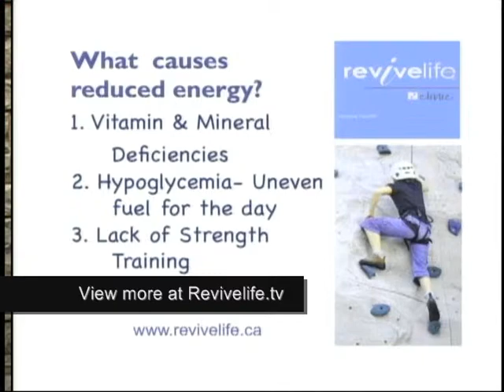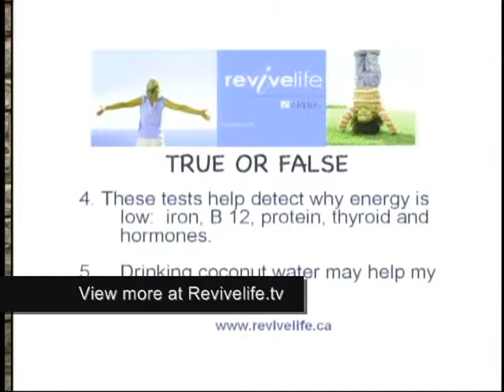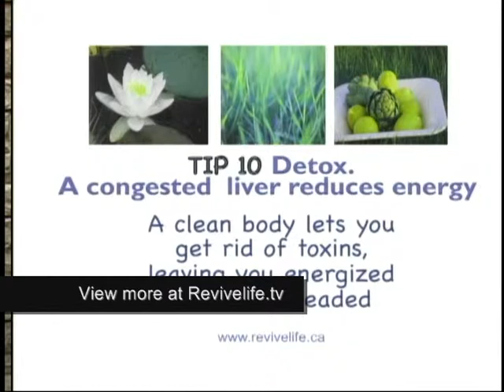Revivelife TV- Energy by Dr Joel ND Ottawa Naturopath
How to increase your energy? Join
Dr Joel Lee Villeneuve-ND Episode 6 to learn about ways to boost it up!